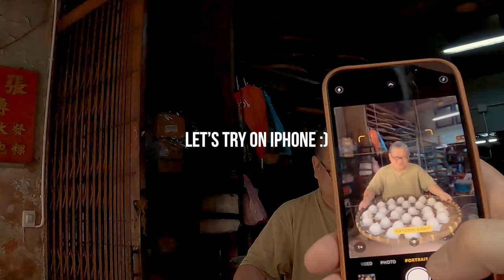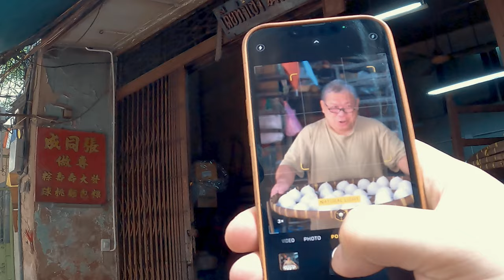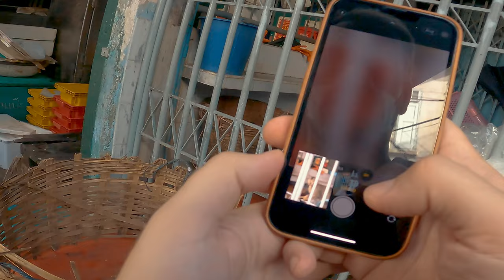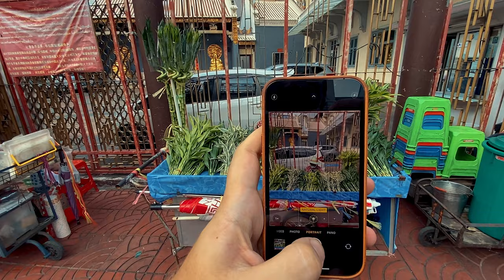iPhone 13 PRO Camera Test | Relaxing POV Street Photography (vs. Canon R5) Chinatown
In this POV Video I am testing the phone 13 pro in a street photography environment in Chinatown, Bangkok. I wanted to see how the smartphone performs in a fast paced environment. I also brought the Canon EOS R5 to see how the iPhone 13 Pro compares to a pro camera, so I guess you could call it iPhone 13 Pro vs. EOS R5 comparison, lol... I am really amazed by the camera specs and will consider making a full review soon. Which camera looks better? the R5 or the iPhone 13?

📹 AMAZING STOCK VIDEO?

🎵 BEST MUSIC FOR YOUR VIDEOS? GET 2 MONTHS FREE!

A special shoutout goes to Michael from Bangkok Vanguards for hosting this really cool city tour to support the local communities:

LIFETIME MUSIC SUBSCRIPTION?

🃏 CAMERA CHEAT SHEET PLAYING CARDS:
On Amazon

TECH WRAP
On Amazon

🎥 GEAR I USE:
MAIN CAMERA
SECOND CAMERA
FAVORITE LENS 1
FAVORITE LENS 2
FAVORITE LENS 3
RF ADAPTER
CINEMA CAMERA
GIMBAL 1
GIMBAL 2
ACTION CAM
MAIN DRONE
BACKUP DRONE
VIDEO LIGHTS:
APUTURE MC
NANLITE PAVOTUBE 6ii C
SMARTPHONE GIMBALS:
MOZA MINI MX
DJ OSMO MOBILE 4
DJI OSMO MOBILE 3

00:00 Intro
00:30 Street Photography
05:00 Comparison vs. Canon R5